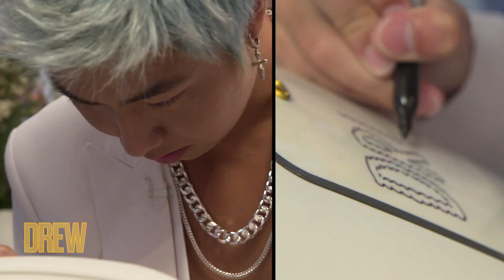Zach "@ZHCYT" Hsieh Stole Drew's Air Fryer and Customized It!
Zach " @ZHC " Hsieh Stole Drew's Air Fryer and Customized It!